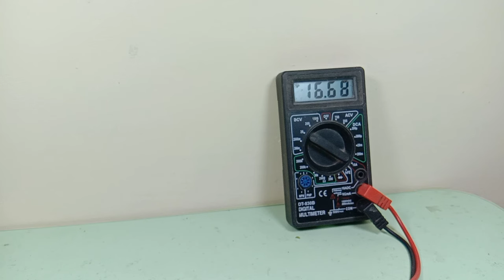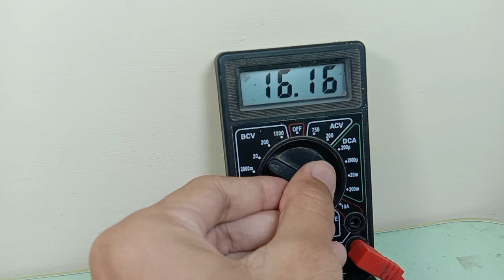HOW TO MAKE AN ELECTRONIC CIRCUIT POWER SUPPLY CIRCUIT TO TURN ON A 12 V LED LIGHT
HOW TO MAKE AN ELECTRONIC CIRCUIT POWER SUPPLY CIRCUIT TO TURN ON A 12 V LED LIGHT @AlfilaOfficial @5MinuteCraftsAlfia @alfilaReels @AlfilaOfficial alfilaofficial 5minutecrafts alida shortvideo tranding art electronic trandingshorts fypviral fypシ fypシ゚viral